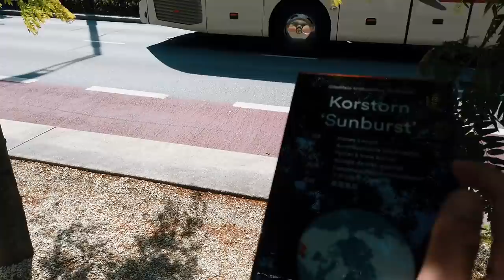Как живут самые счастливые люди в мире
Норвегия: как природолюбивые норвежцы умудряются делать крутые и интересные города — пример Осло.

Будем искать интересные решения из мира городской среды в столице Норвегии — Осло! Они строят красивые трамвайные пути, крутые жилые дома, интересные памятники. Также заглянем в район мигрантов, поговори про миграционную политику и посмотрим, какие яхты швартуют в Осло!

Новые районы Осло: хотели бы так жить?

Трек-лист:

KZ - Made For Me
Be Smooth – Rocket Race to the Future
GTA V - Complications Mission Music Theme
Marcus D - Son of the Moon
David Cutter Music - Stack
Nkato - Chill Soul Rap Instrumental
Kronicle - So Beautiful
Bearded Skull - Focus
Friday -  Kronicle